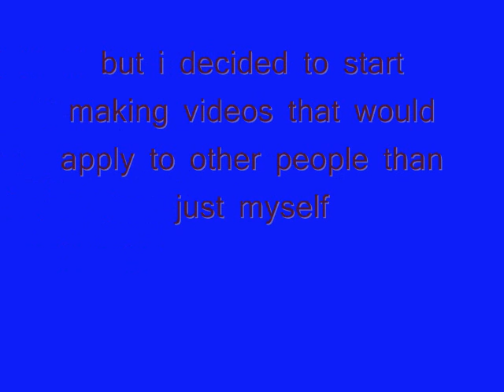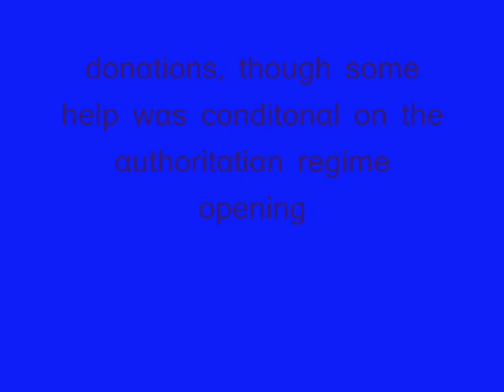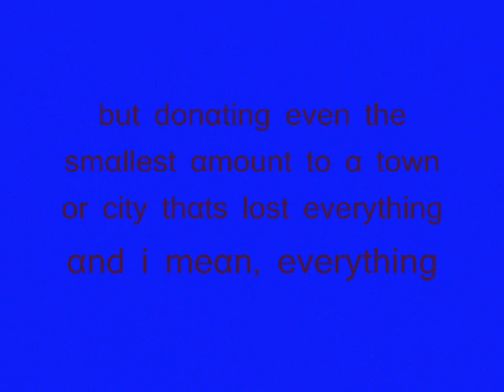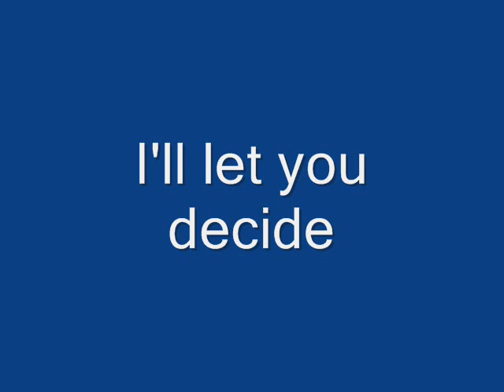Cyclone In Myanmar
Video about the Cyclone In Myanmar, hope you enjoy it